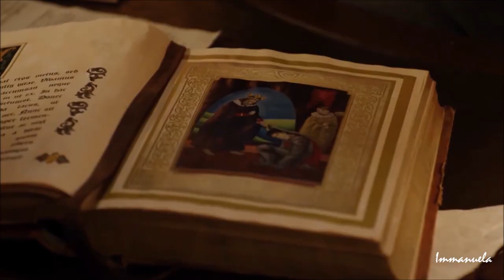Ray & Nate || Outnumbered (4x16)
Watch in HD and with headphone! :)

It's never too late to make a video! =P
Finally a new Ray and Nate video. I took my time because I was searching for a good song for a while now. I was switching songs for a while, and then I didn't had the motivation to finish it. And yeah, that's why this one is up so late. But here it is.

Let's hope for a better season 5 with even more Ray and Nate scenes. (And a good storyline, okay I am going now.)

Fandom: Dc's Legends Of Tomorrow
Characters: Ray Palmer and Nate Heywood
Song: Outnumbered